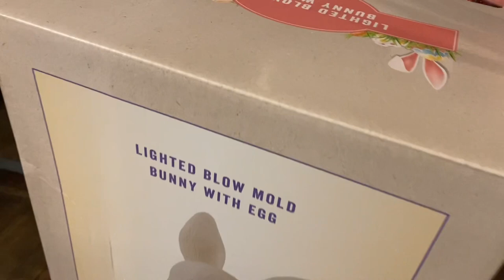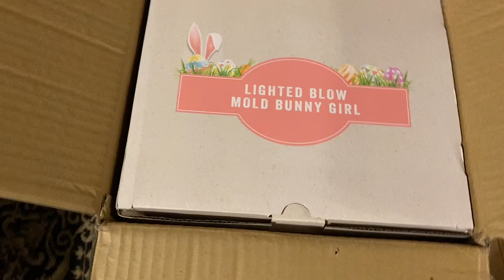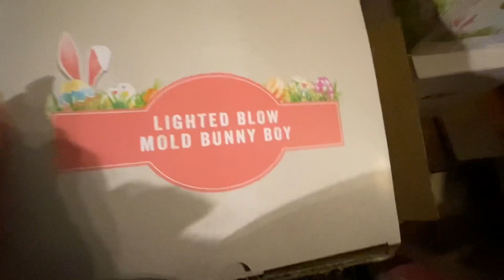Cracker Barrel Blow Molds Easter Bunnies 2023 Unboxing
I ordered these three new Blow molds from Cracker Barrel for Easter 2023. I love them.